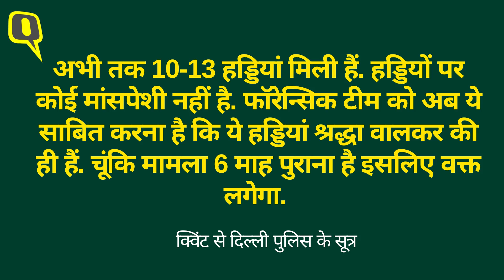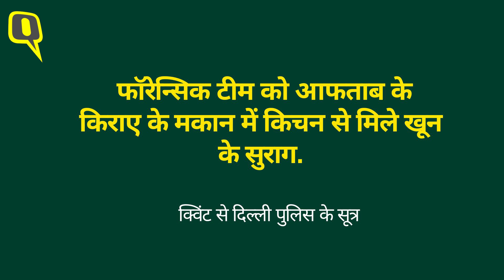Shradha Murder case: आफताब पूनावाला का कबूलनामा क्या उसका दोष साबित करने के लिए काफी है?।Quint Hindi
Shradha Walker Hatyakand: पुलिस को अभी उस हथियार को बरामद करना है जिससे कथित तौर पर आफताब ने श्रद्धा वालकर के शरीर के टुकड़े किए. शरीर के कई टुकडे़ तो मिले हैं लेकिन अभी सिर नहीं मिला है. बरामदगी के लिए फिलहाल पुलिस की कई टीमें साउथ दिल्ली में महरौली के जंगलों को खान रही है. जो टुकड़े मिले हैं उनकी डीएनए पहचान भी होनी बाकी है. पूरे इलाके की CCTV मैपिंग भी की जानी है.